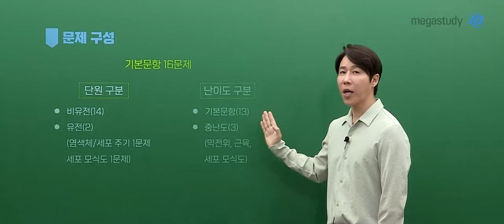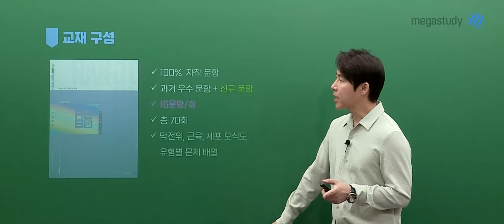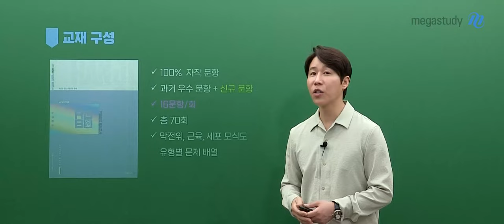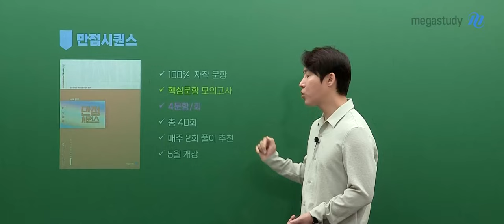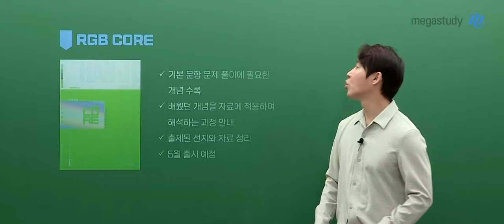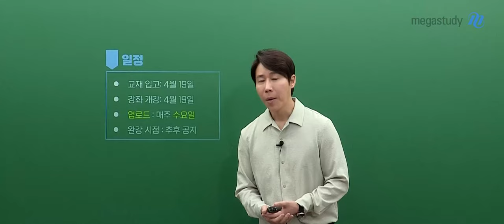[메가스터디] 생명과학 한종철쌤 - 2025 NEW RGB (기본문항 모의고사) OT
생명과학 한종철 선생님의 2025 NEW RGB (기본문항 모의고사) OT 영상입니다.